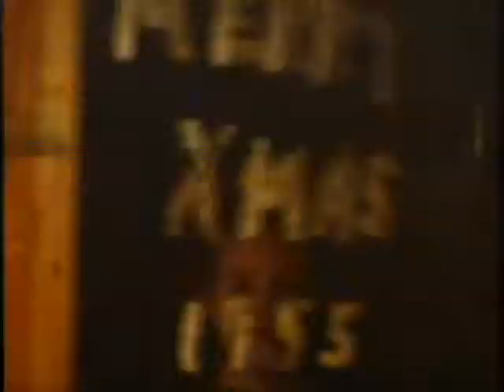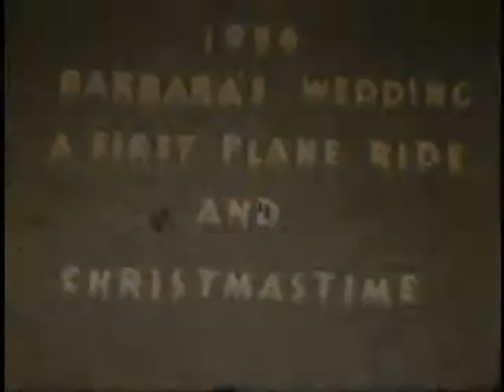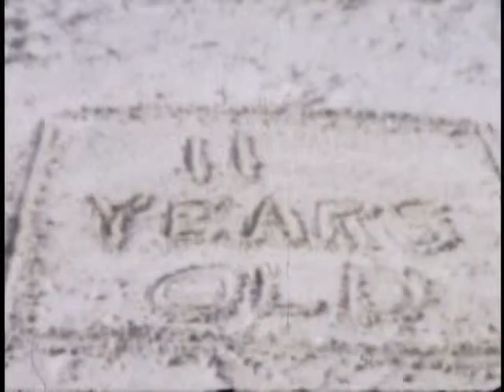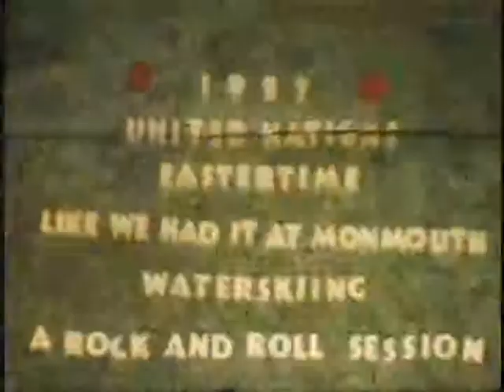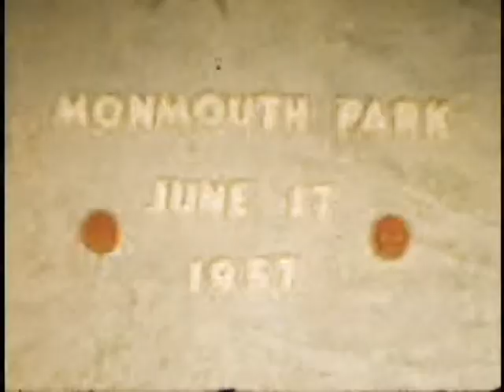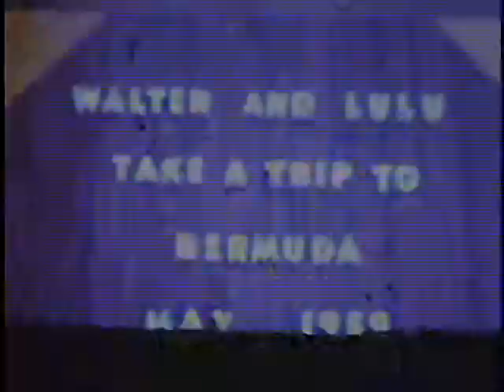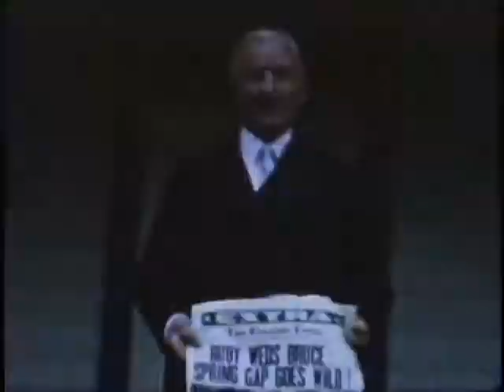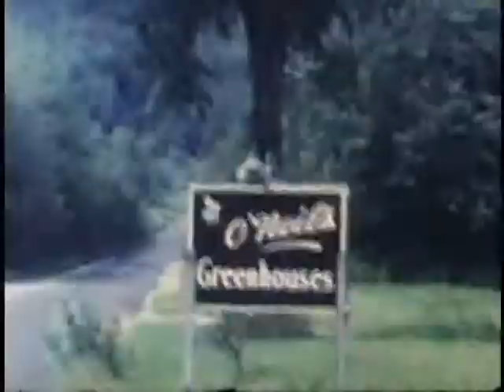The Murdick Family films part 3 of 4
Carnival/Tipper Kittens
Park Dance/Lomto/Gen’s Wedding/Flood/Diane
Barb’s Wedding/Washington/Xmas/U.N./Monmouth/Skiing/R-R
Xmas/Bruce & Ruby's Wedding